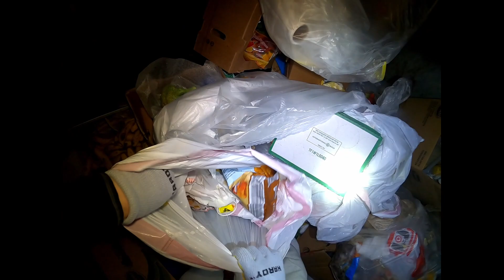PINAYTEXAN / MARAMI NA NAMANG PAGKAING LIBRE SA BASURAHAN